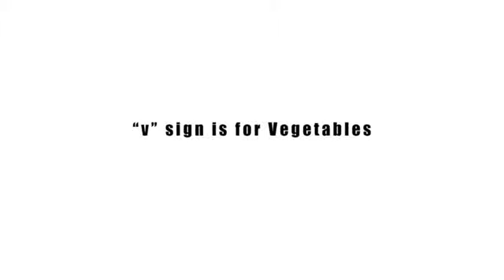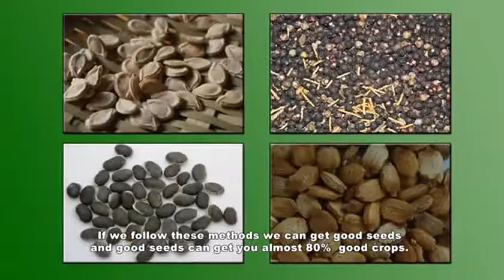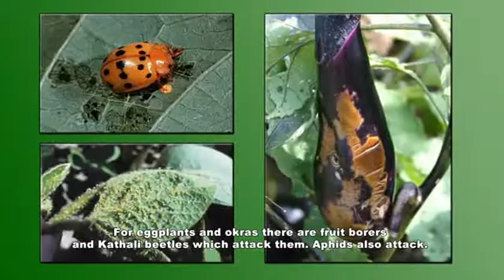Bangladesh PROSHAR: 'V' for Vegetable